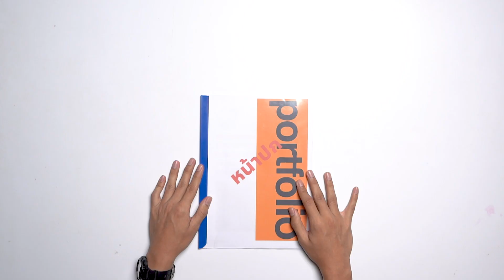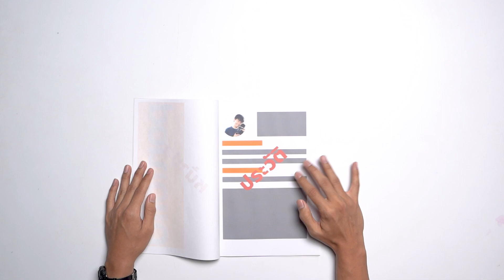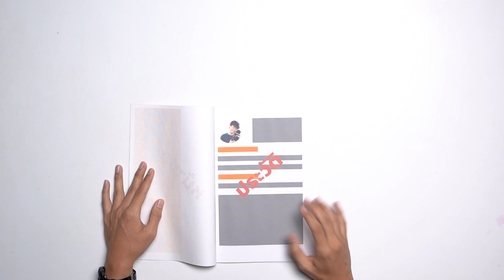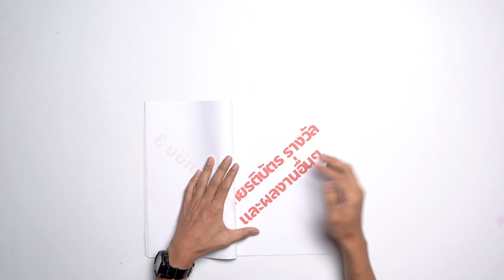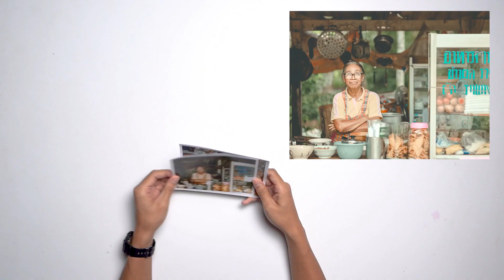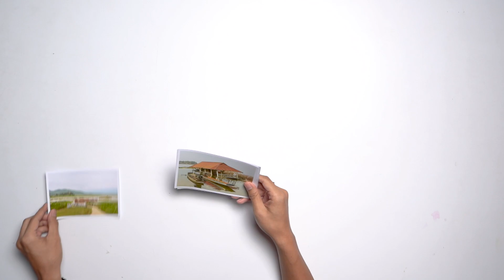แนะนำการทำแฟ้มสะสมผลงาน สาขาวิชาการถ่ายภาพสร้างสรรค์ มหาวิทยาลัยเชียงใหม่ ปีการศึกษา 2567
แนะนำการทำแฟ้มสะสมผลงาน สาขาวิชาการถ่ายภาพสร้างสรรค์ คณะวิจิตรศิลป์ มหาวิทยาลัยเชียงใหม่ Portfolio Dek67